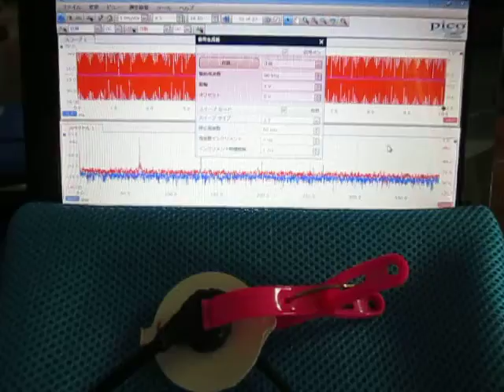超音波の音圧測定解析システム（超音波テスター） Ultrasound ‹measurement and analysis›